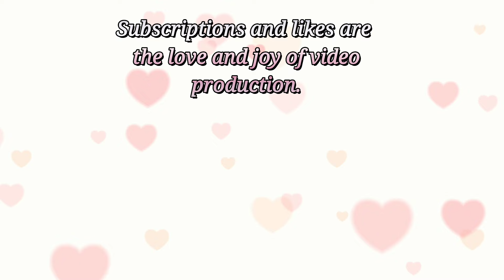DIY miniature house with parking made of cardboard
hello. Friends, in this video, I made a blue miniature house with a parking lot using cardboard.

Materials: cardboard, acrylic paint, adhesive (wood glue), thick paper (windows, doors), foam board 1.5mm, gesso

Subscriptions and likes are the love and joy of video production.